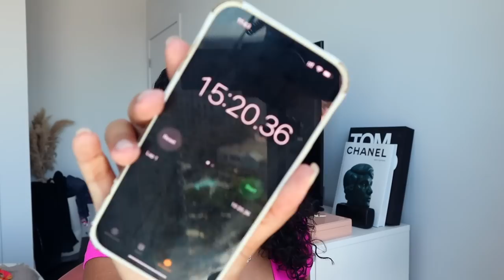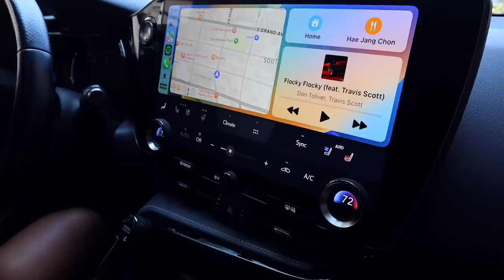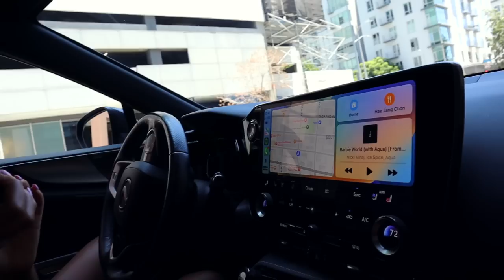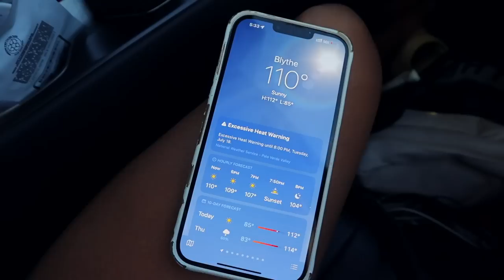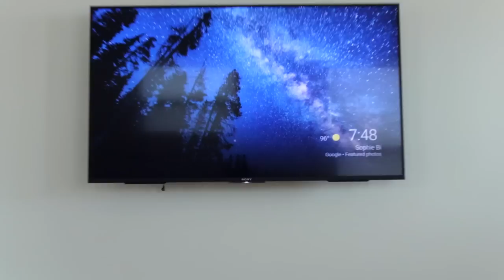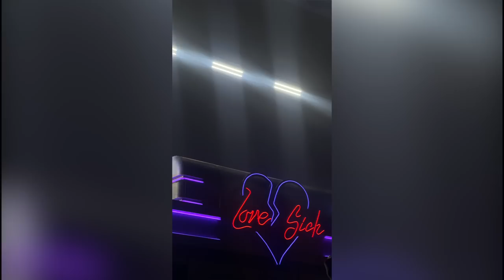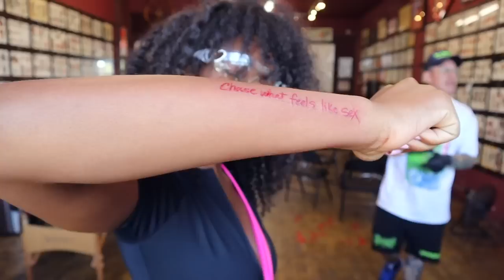VLOG | GIRLS ROAD TRIP TO AZ FOR DON TOLIVER CONCERT, LORVAE PR, NEW TATTOO'S + I'M OUTSIDEEEEE!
Code: 10lf

Jasmyn's AMAZON Storefront:

Gold hoops
Silver hoops

FAQ:
Age: 26
Location: Los Angeles, CA
Ethnicity: Black/Hispanic
Camera: Canon G7X Mark ii
Editing software: Final Cut Pro X